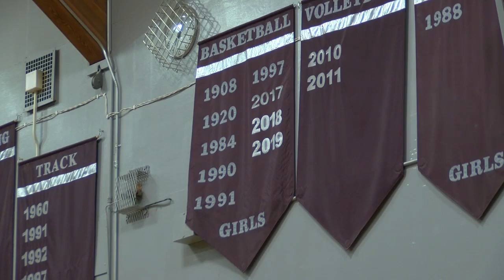Helena High girls basketball wants to build chemistry in pre-season